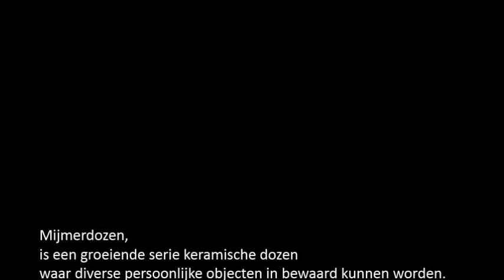150813 CAROLINE PEETERS filmpje groene mijmerdoos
CAROLINE PEETERS - bewaarplaatsen + keramiek
Groene mijmerdoos open en dicht. Meer info